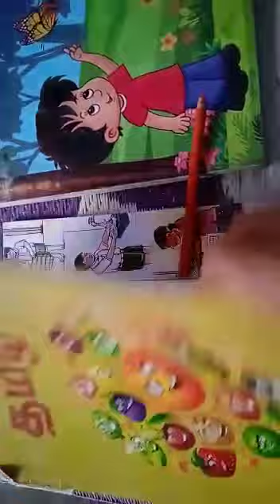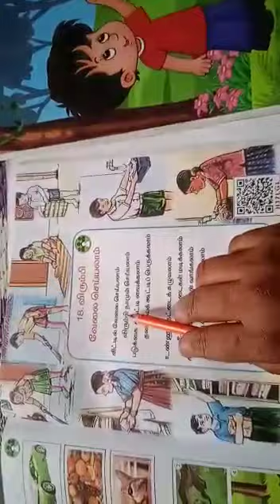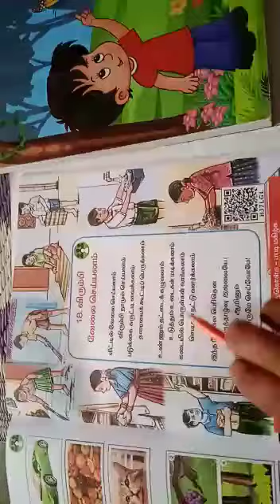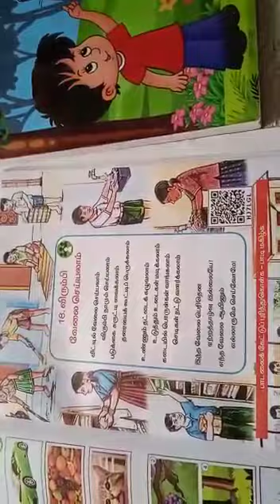SJV Grade 2 tamil less-18 book reading 👆